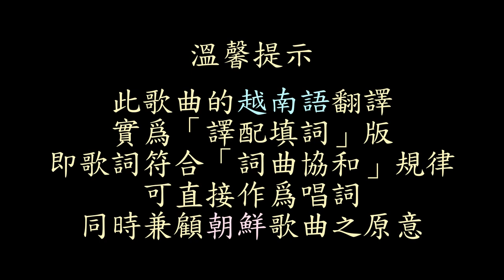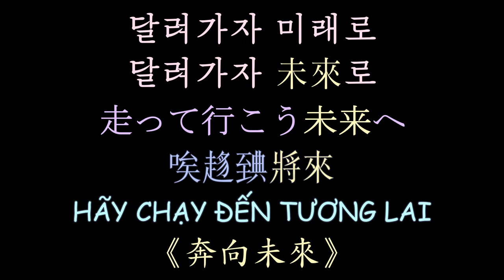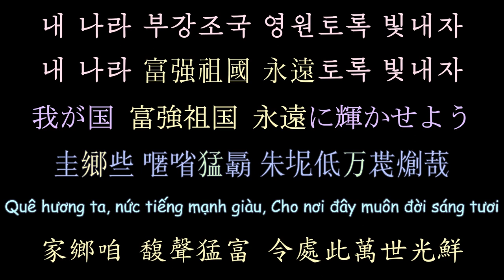朝鮮歌曲《奔向未來》牡丹峰樂園 漢諺歌詞 | 달려가자 미래로(Dash to the future)| 走って行こう未来へ | 漢韓混用 Korean Mixed Script Lyrics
North Korea Song
Dash to the future
달려가자 미래로
走って行こう未来へ
Hãy Chạy Đến Tương Lai
VietSub
朝鮮歌曲
牡丹峰樂園

Lyrics KOR-JPN Trans:Internet
Lyrics KOR-VIET Trans:Internet
Korean Mixed Script:Internet
KOR+JPN Subber:Kohiangmi

歌詞朝-日翻譯：網絡資源
歌詞朝-越翻譯：網絡資源
漢諺混寫：網絡資源
漢喃轉寫+喃字對譯+歌詞製作：Kohiangmi